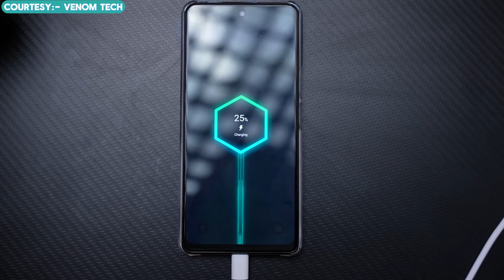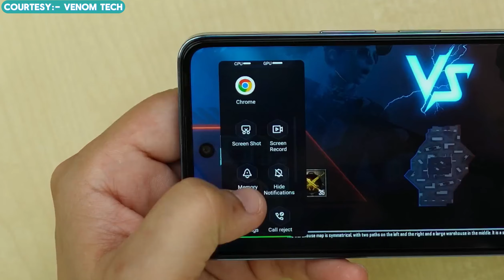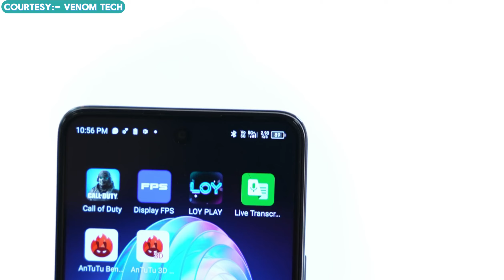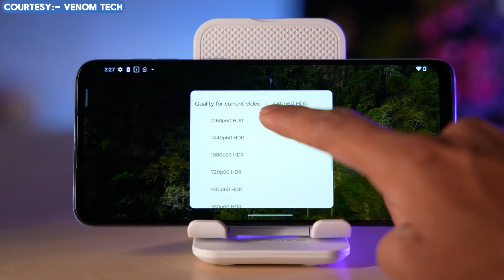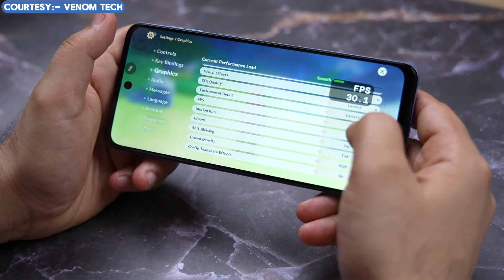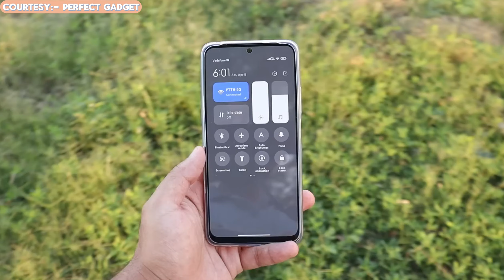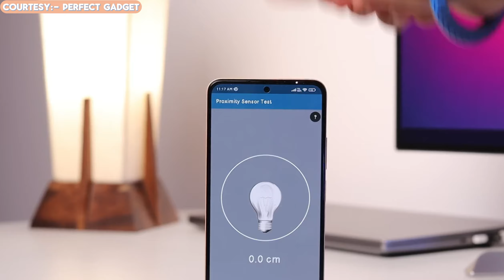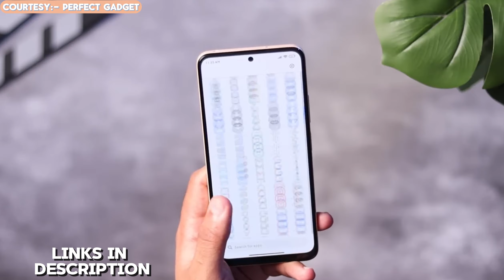Top 3 Best Smartphones under ₹15000 | Ultimate Budget Picks!🔥🔥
🔥 Looking for the ultimate smartphones under ₹15000? You're in for a treat! Dive into our top 3 picks, crafted just for you!

BUYING LINKS:-

📱 INFINIX NOTE 5G -

CHECK THEIR VIDEOS BEFORE WATCHING MINE 😊:-

Your journey to digital discovery starts here. Let's rock this! 🌟✨